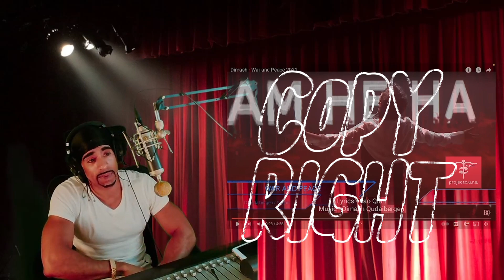FIRST TIME REACTING TO DIMASH - WAR & PEACE | RAPPER REACTION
Amazon headphones Samsung isolation

Green screen

HDMI Capture Card

DJi OM5

Apple 2022 MacBook Pro

Dimash Kudaibergen is a Kazakh singer, songwriter, and multi-instrumentalist known for his impressive vocal range, dynamic performances, and heartfelt music. With a devoted fan base around the world, Dimash has captivated audiences with his soaring vocals, emotional ballads, and innovative interpretations of classic and contemporary songs. In this channel, you'll find a wide range of Dimash's music, including his original compositions, covers of popular songs, and live performances from some of his most memorable concerts. Join us as we explore the incredible talent and artistry of this rising star in the music world.

Dimash Kudaibergen
Kazakh singer
Vocal range
Live performances
Emotional ballads
Covers
Multi-instrumentalist
Rising star
Music videos
International fan base